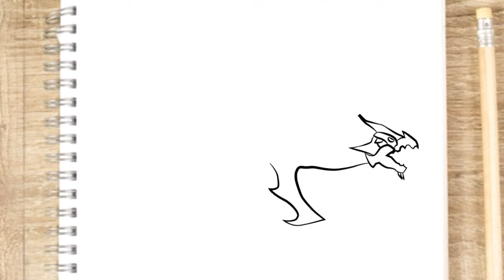COMO DESENHAR A AK 47 DRAGÃO CHAMA AZUL NIVEL MÁXIMO 7 FREE FIRE - DESENHANDO FREE FIRE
COMO DESENHAR A AK 47 DRAGÃO CHAMA AZUL NIVEL MÁXIMO